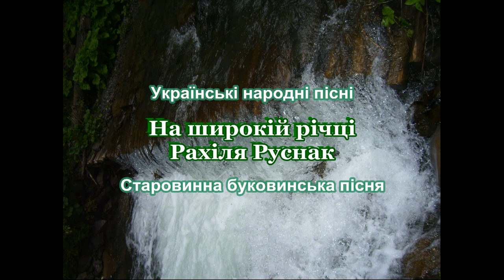Українська народна пісня На широкій річці пливуть каченята Рахіля Руснак Ukrainian folk song music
Старовинна буковинська пісня
На широкій річці пливуть каченята Рахіля Руснак